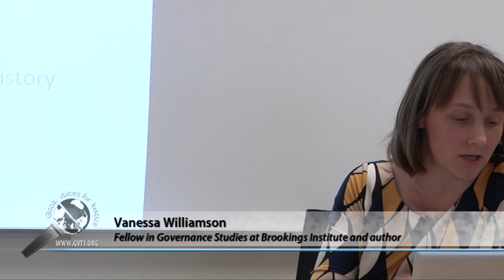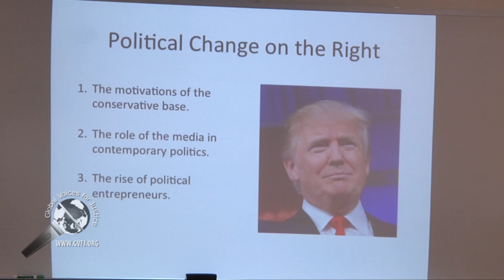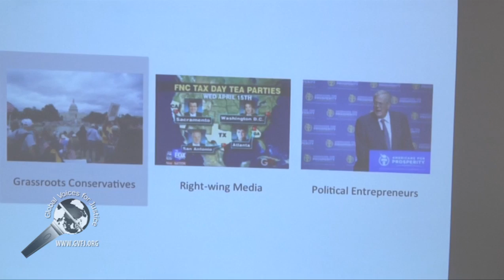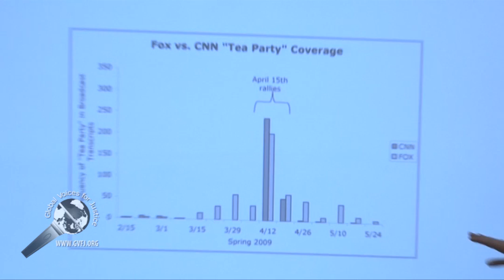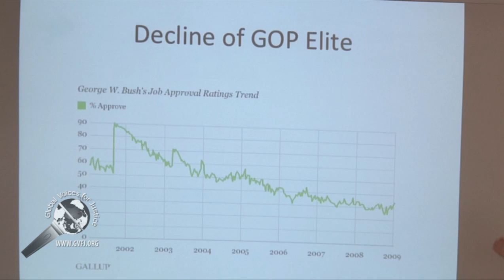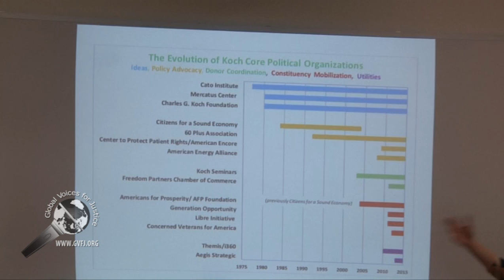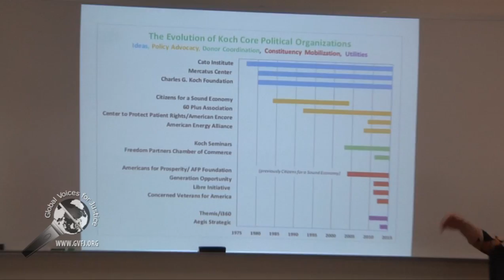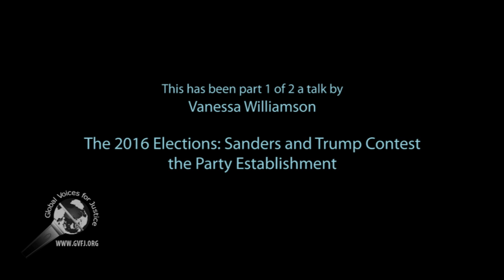2016 Election: Sanders, Trump Contest Party Establishment; author Williamson, 1 of 2